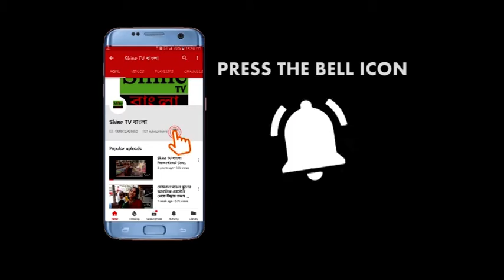দুই গোষ্ঠীর সংঘর্ষের জেরে ইঁট বৃষ্টি কান্দি বিডিও অফিসে